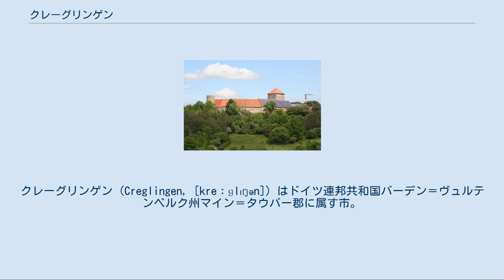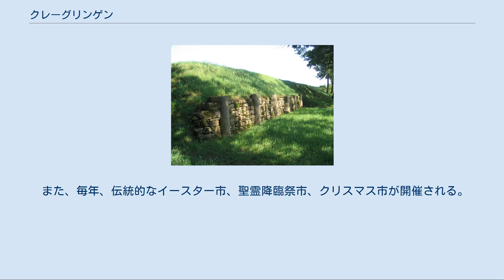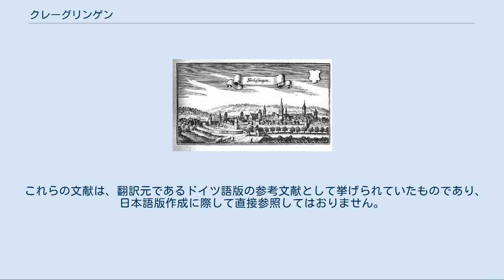クレーグリンゲン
クレーグリンゲン (Creglingen, [kreːɡlɪŋən]) はドイツ連邦共和国バーデン＝ヴュルテンベルク州マイン＝タウバー郡に属す市。
 クレーグリンゲンはバーデン＝ヴュルテンベルク州の最も北東に位置する。
タウバー川沿いにローテンブルク・オプ・デア・タウバー (20km)とバート・メルゲントハイム (25km)との中間にあたる。
 1972年の市町村再編以降、この市にはそれまで独立した市町村だったアルクスホーフェン、ブルームヴァイラー、クラインタール、クレーグリンゲン、フィンスターロール、フラウエンタール、フロイデンバッハ、ミュンスター、ニーダーリムバッハ、オーバーリムバッハ、ラインスブロン、シュマーバッハ、ヴァルトマンスホーフェンが属している。
 プフォステンシュリッツマウアーの遺構 ローマ時代以前の鉄器時代、すなわちラ＝テーヌ時代にオッピドゥム・フィンスターロールは建設された。
考古学的調査はこれまできわめて限られた範囲でしかなされていないが、プフォステンシュリッツマウアー（典型的なケルト時代様式の壁）を含む防衛施設が発見されている。
 クレーグリンゲンは1045年にバンベルク司教の文書に初めて記録されている。
1088年にはこの村はコムブルク修道院領になっていた。
13世紀にブラウネック城に居を構えたホーエンローエ伯家一門の所領に移された。
1349年にゴットフリート・フォン・ホーエンローエ＝ブラウネックがクレーグリンゲンに都市権を与えた。
 伝承によれば、1384年8月10日にある農民がクレーグリンゲン郊外のプフリューゲンで無傷のホスチアを見つけた。
この発見場所に1389年に建てられたのがヘルゴット教会である。
この教会は、コンラート・フォン・ホーエンローエおよびゴットフリート・フォン・ホーエンローエが施主となった。
この教会のティルマン・リーメンシュナイダー作のマリア祭壇は1505年にここに設置されたものである。
 17世紀のクレーグリンゲン 1390年にホーエンローエ＝ブラウネックの家系が絶えた後、クレーグリンゲンは紆余曲折の歴史をたどった。
ヴァインスベルク家、テューリンゲンのシュヴァルツェンブルク伯、ブランデンブルク＝アンスバッハ辺境伯らの統治を経て、1791年にはプロイセン領、1806年にバイエルン領、そして1810年に最終的にヴュルテンベルク領となった。
ヴュルテンベルクではオーバーアムト・メルゲントハイムに属した。
 1933年3月25日に当時現職の市議会議員を含む16人のユダヤ人が虐待を受けた。
ヘルマン・シュテルンとアルノルト・ローゼンフェルトは虐待の中で亡くなった。
彼らはドイツにおけるユダヤ人虐殺の最も早期の事例の一つとなった。
フリッツ・クラインの指揮下で行われたこのクレーグリンゲン迫害活動は、現代の研究によれば、死者を出すほどの組織的・暴力的反ユダヤ人熱の帝国最初の例である。
 1934年にオーバーアムトは郡に再編され、1938年にメルゲントハイム郡が成立した。
1973年1月1日、同郡の廃止に伴いクレーグリンゲンは新設されたタウバー郡、現在のマイン＝タウバー郡に編入された。
これに先立つ1972年2月1日に12の町村がクレーグリンゲンに合併している。
 アルクスホーフェン[編集] アルクスホーフェンは807年に初めて文献上に記録されている。
1341年には独自を教会教区を得ている。
1695年にこの村で最初のユダヤ人に関する記録が見られる。
 フィンスターロール[編集] フィンスターロールは、1224年にヴュルツブルク司教本部の書類に初めて記録されている。
世俗化により最初はバイエルン領となったが、1810年にヴュルテンベルク領となった。
 フラウエンタール[編集] フラウエンタール修道院は、1232年にシトー会の修道院として建設された。
1525年にドイツ農民戦争で破壊され、最終的に修道院が廃止された後、1548年にアンスバッハ侯領に移された。
修道院近くの小集落は時代とともに拡大し、1791年に独立した村となった。
 フロイデンバッハ[編集] アルクスホーフェンと同様、フロイデンバッハも807年に初めて文献上に記録されている。
領主が長らくホーエンローエ＝ブラウネック家であったが、その後アンスバッハ辺境伯に移った。
陪臣化により1806年にバイエルン領、1810年にヴュルテンベルク領となった。
この村では露天掘りで砂岩の採掘...